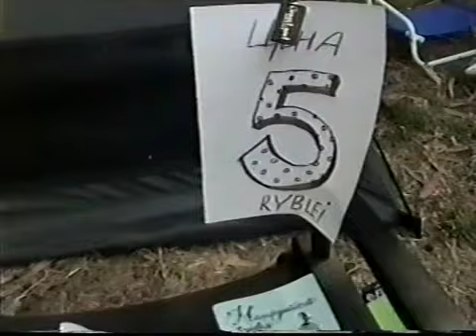Леонид Духовный 1992 Слет КСП в Калифорнии г Hawyard КСП Полуостров